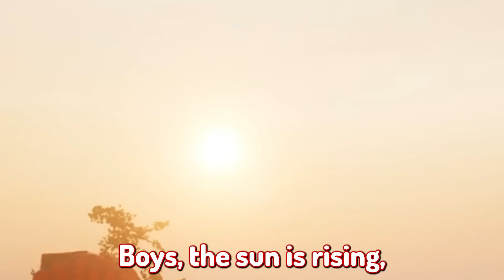Playing PALWORLD For The FIRST TIME